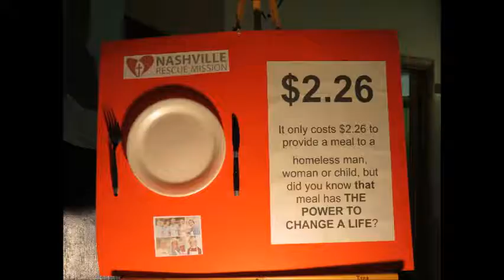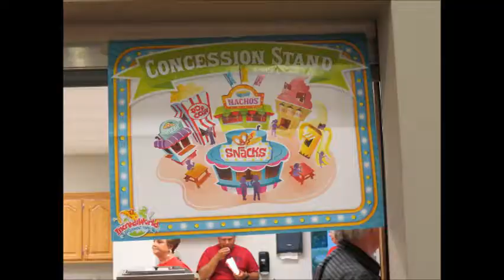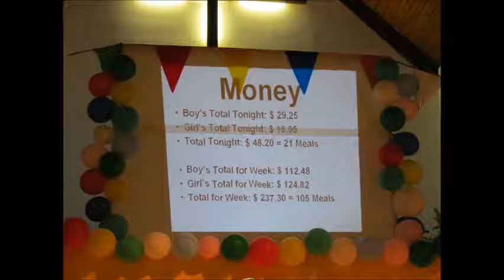Incrediworld Amazement Park 2012.wmv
VBS 2012 at Whorton Springs Baptist Church